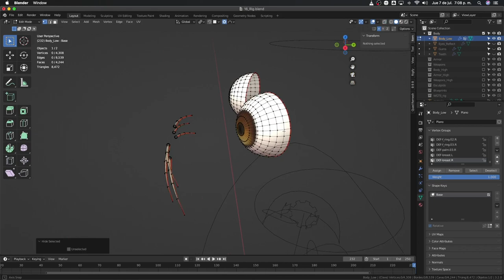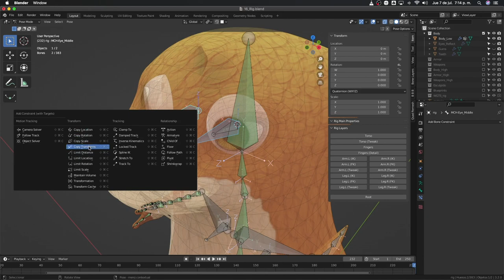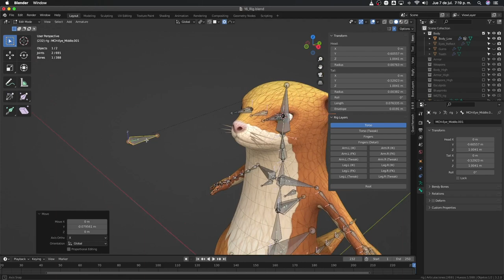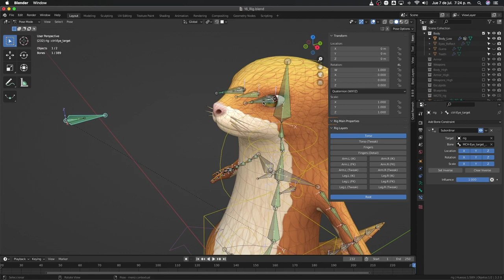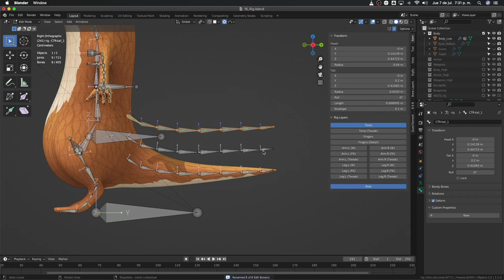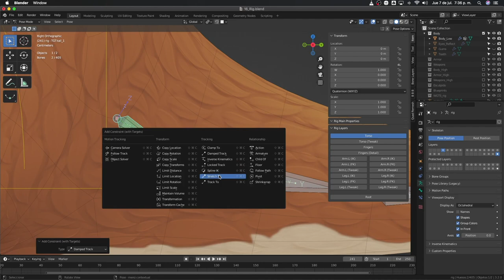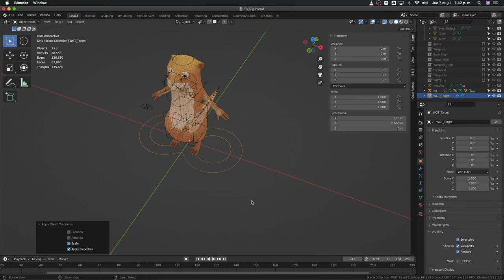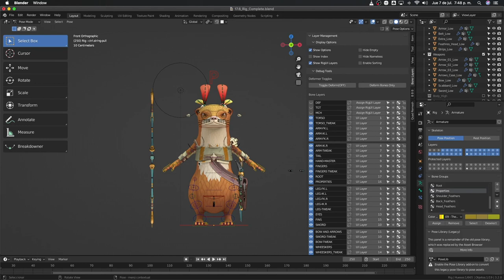16. Rigging parte 2 - Ojos - Creación de personajes en Blender 3.0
Gracias a:
- Yaoji
- Ronald Quispe Sulca
- Ricardo Hernandez